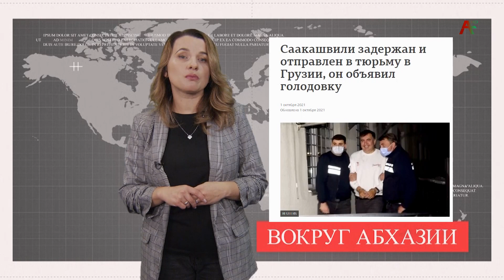Вокруг Абхазии. Арда Инал-Ипа. 04.10.2021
В очередном выпуске "Вокруг Абхазии" размышления руководителя центра гуманитарных программ о некоторых поствоенных парадигмах, о результатах выборов в Грузии 2 октября и о некоторых других событиях.